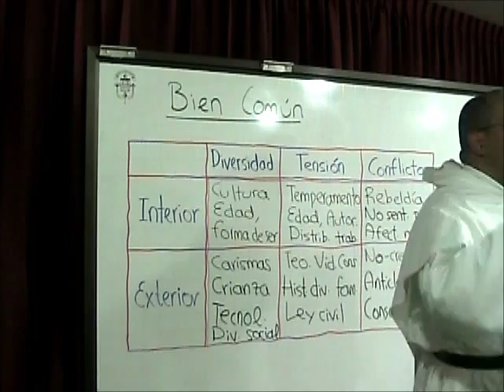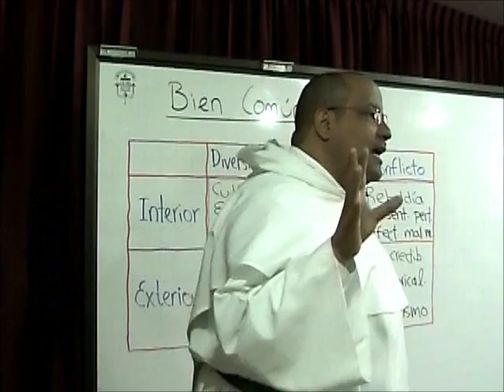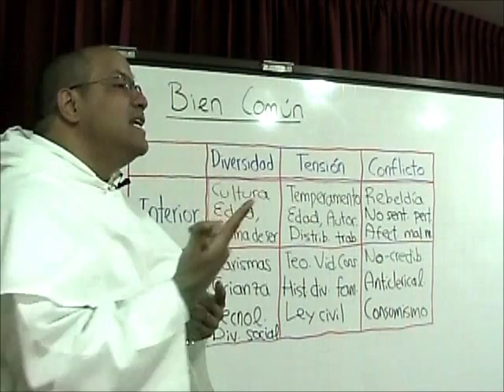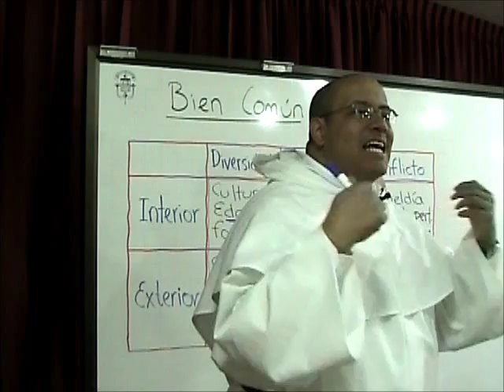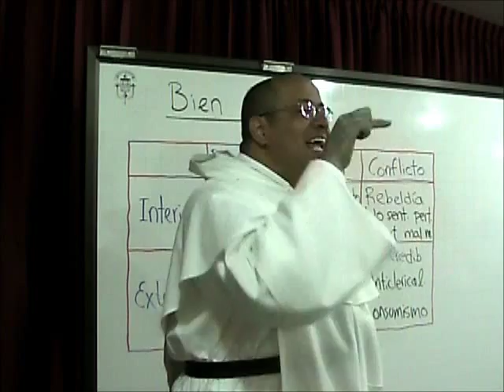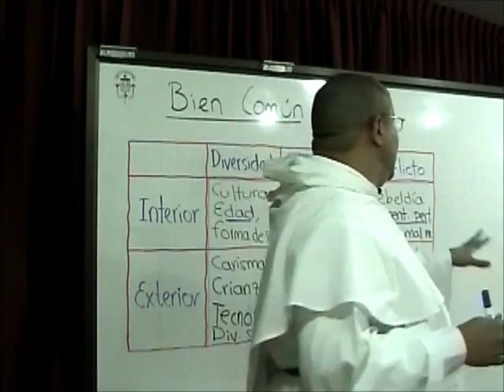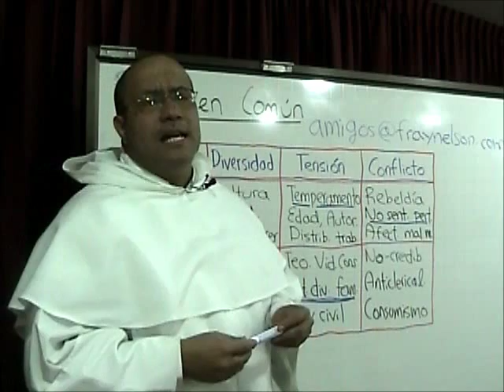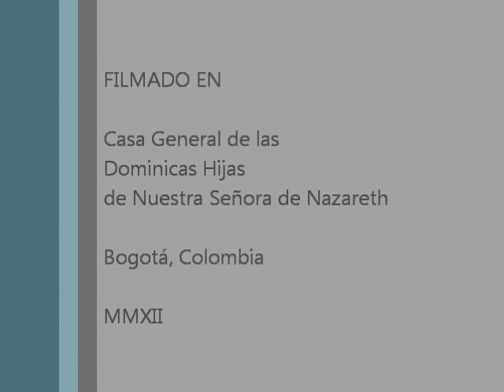El Bien Comun y la Vida Comun, 2 de 2, Amenazas y Posibilidades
Día de Reflexión con un grupo de Hermanas Dominicas. Tema 2 de 2: Amenazas y posibilidades.

¿Qué factores interiores a una comunidad religiosa, o exteriores a ella, representan una presión que desestabiliza o puede incluso romper la comunión?